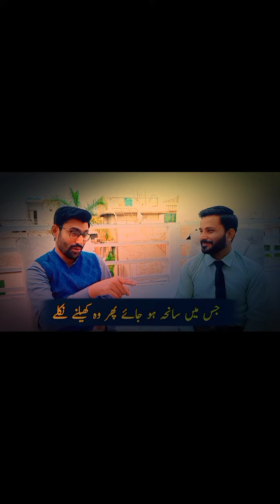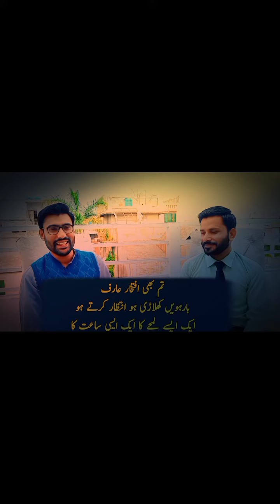poetry shayari howtospeech hamza syedshafaatahmed shorts Poetry